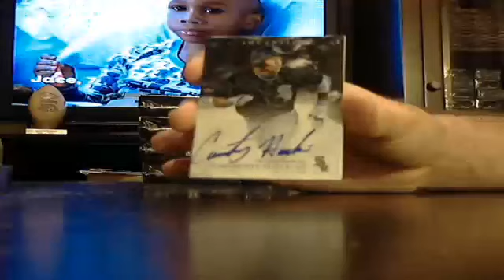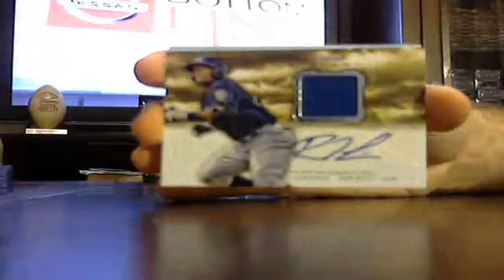majorlps 2013 inception bb box #2 of 8 8/6 - ebay